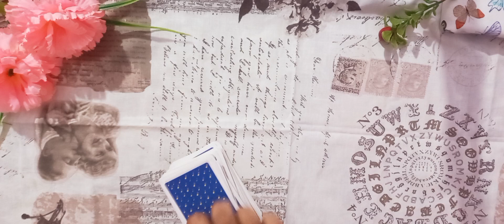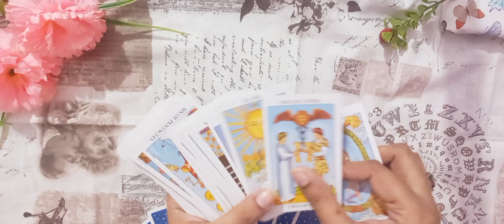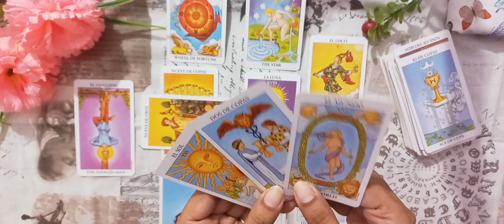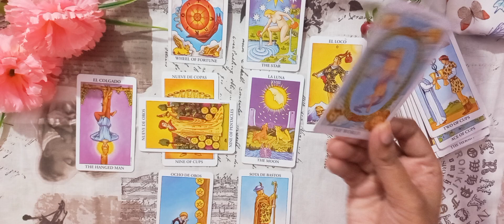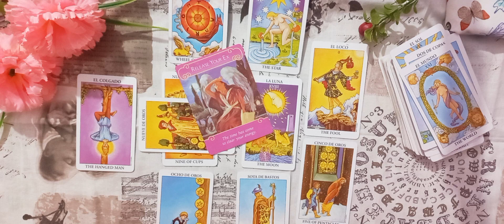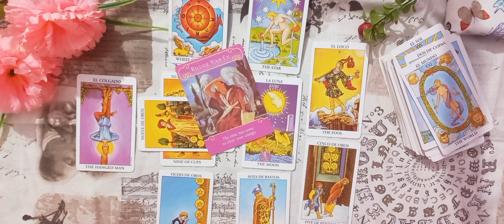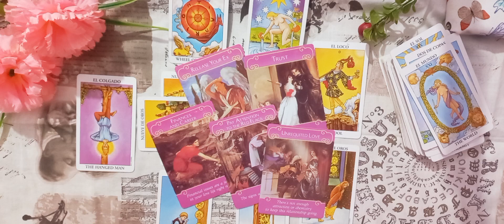TAURUS ♉️ LOVE ❤️ | AP MOVE ON KRNA CHAHTY HAIN | OCTOBER 2022 URDU/HINDI TAROT READING